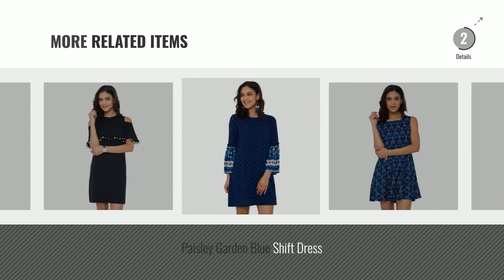Top 10 Chumbak Dresses [2018]: Floral Printed Magenta Skater Dress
Top 10 Chumbak Dresses [2018]

Floral Printed Magenta Skater Dress by CHUMBAK

Chumbak Women's Shift Dress by CHUMBAK

Pineapple Embroidered Black Slip Dress by CHUMBAK

Chumbak Women's Shirt Dress by CHUMBAK

Chumbak Tropical Bloom Printed Ivory Shift Dress by CHUMBAK

Chumbak Butterfly Collar Printed Pink A-Line Dress by CHUMBAK

Peacock Garden Blue Skater Dress by CHUMBAK